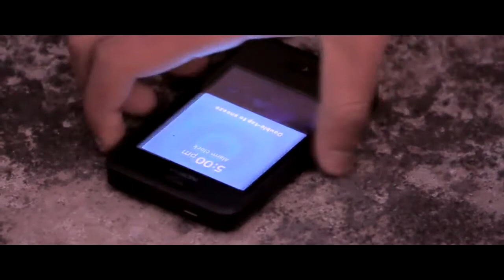Award winning-Musical Romance short film | inspired from a short film Matter of LOVE 2018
Perfect You - Award winning Musical Romance short film | inspired from a short film Matter of LOVE 2018

Coming Soon: Latest Hindi Short Films,